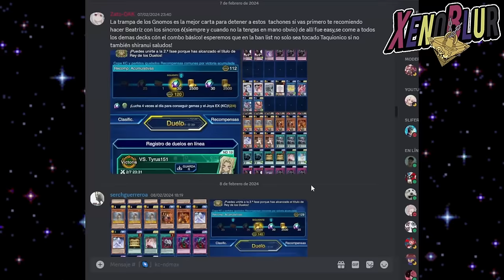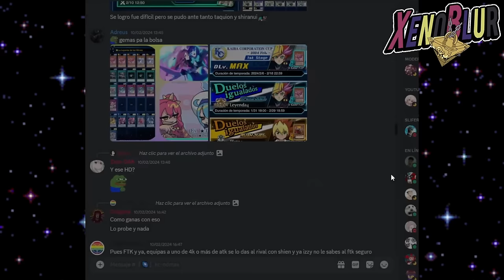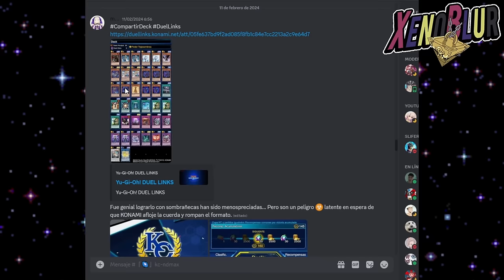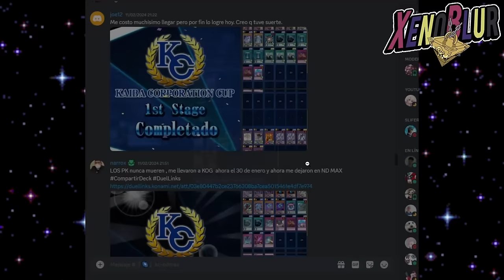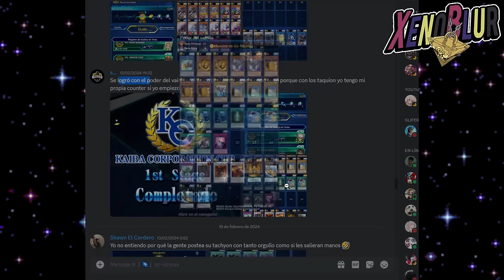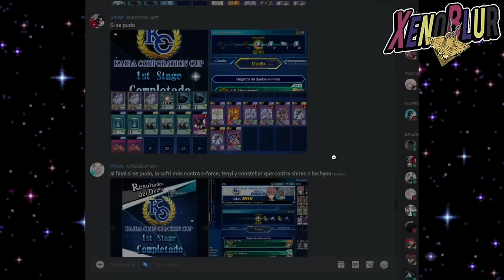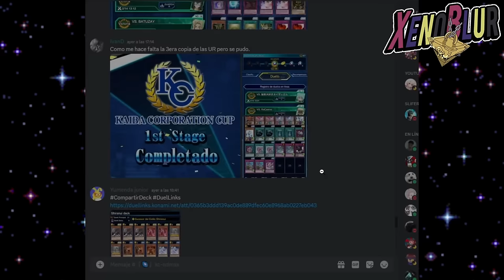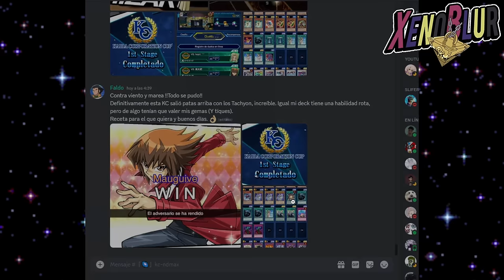Decks ND MAX!! Alcanza el DLv 20 en Copa KC [Feb 2024] | Yu-Gi-Oh! Duel Links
Mas de 10 Decks diferentes que ya estan en la segunda fase de la copa KC! ND MAX